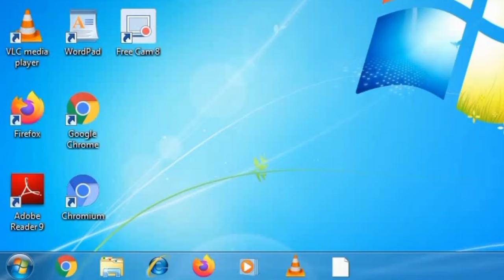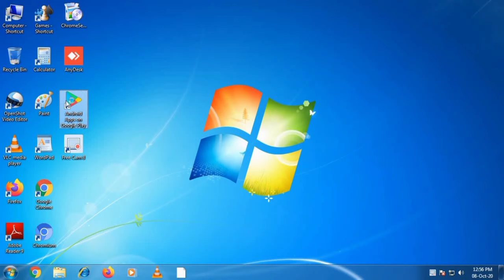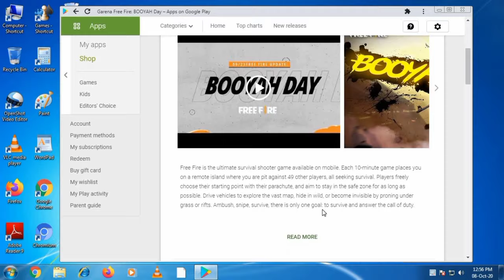computer mein play store download kaise kare || How to install Google Play Store on PC or Laptop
computer me play store kaise download karen
computer me play store kaise download kare  Laptop